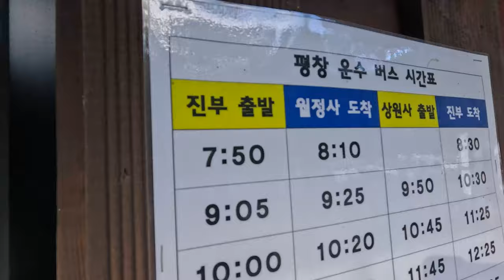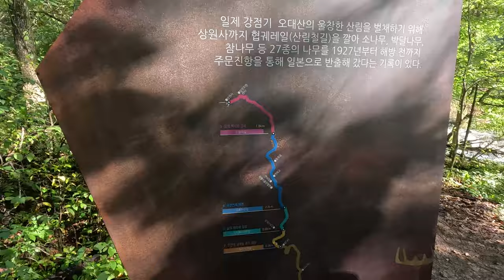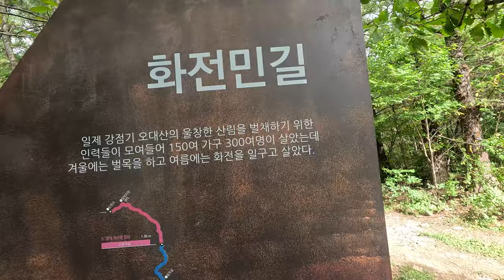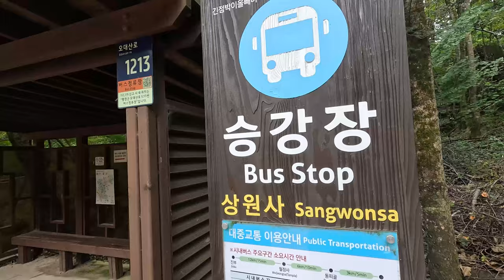가을에 걷기 좋은 오대산 선재길 9km 단풍 트레킹 | 월정사에서 상원사까지 | 청태산자연휴양림에서 1박까지 | 가을단풍트레킹추천 장소 | 단풍명소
단풍오마카세인 오대산 선재길을 다녀왔습니다.
저희는 9월말에 다녀와서 단풍이 아직이었지만
지금가신다면 정말 이쁜 단풍들을 눈에 담아 올 수 있을 것 같아요.
올라가는데 단풍나무가 많더라구요.

하단 월정사에서 상단 상원사까지 9km 의 트레킹 코스를 다녀왔습니다.
월정사와 상원사사이에 버스가 대략 한시간 단위로 다니니
트레킹으로 올라가셨다가 버스타고 내려오셔도 되고
반대로 버스타고 상원사까지 가셨다가 트레킹으로 내려오셔도 됩니다.
난이도가 없는 구간이라 어느 코스로 가셔도 힘들지 않게 다녀오 실 수 있습니다.